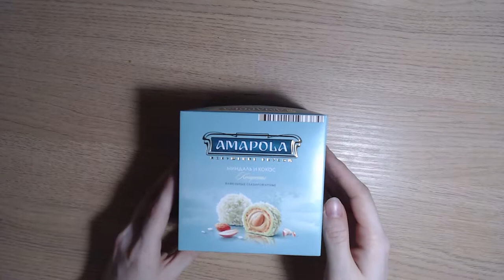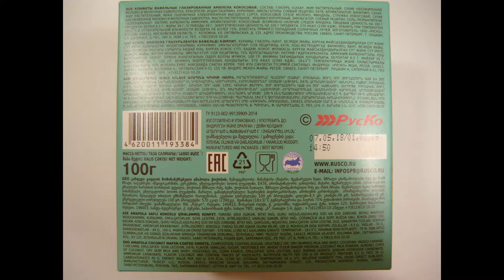ВИДЕО ОБЗОР ПРОДУКТОВ Конфеты AMAPOLA Миндаль и кокос